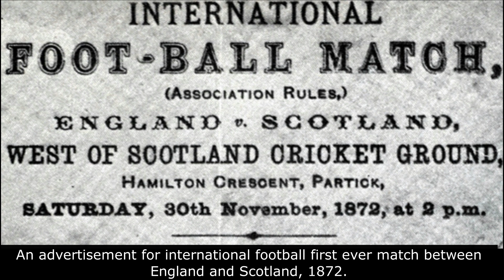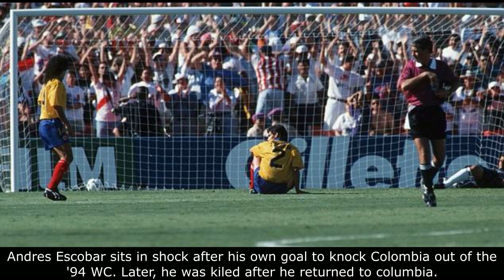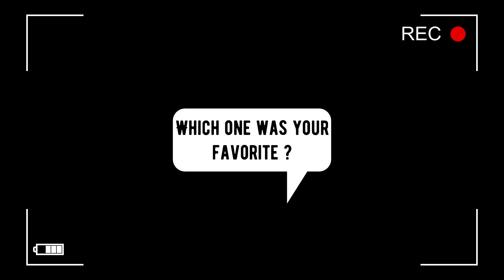Rare and Iconic Photos of Football and FIFA World CUP (1930-2022)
Some of the most iconic photos of Fifa World Cup and football.
These are historical photos some trace way back to the 19th century and traces its history through the World cups, right from 1930 Football World CUP.
These pics shares some iconic moments of players like Pele, Maradona, etc. Beisdes, there were some winning and heartbreaking  losing moments for teams like England, Brazil, Argentina, Columbia, Uruguay, Portugal.
Everyone knows about Messi and Ronaldo, but this generation needs to know GOATS from previous eras too.